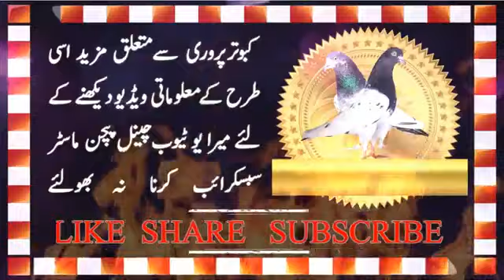RAMPURI KABOOTAR HIGH FL YER BRAEDER PIGEONS